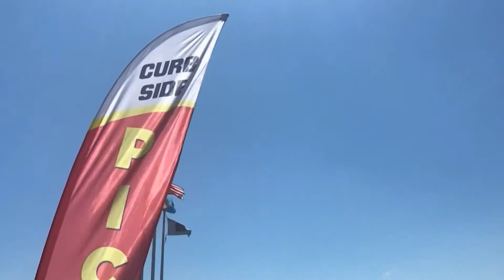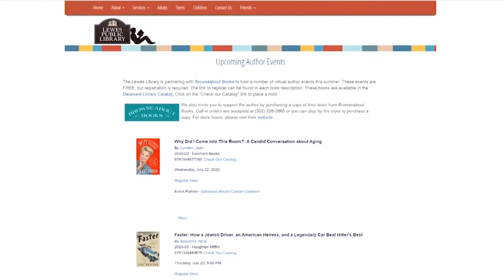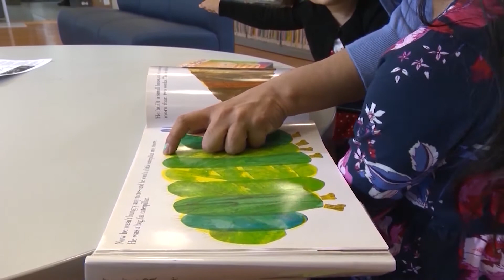Lewes Public Library Making The Most of Virtual Experiences